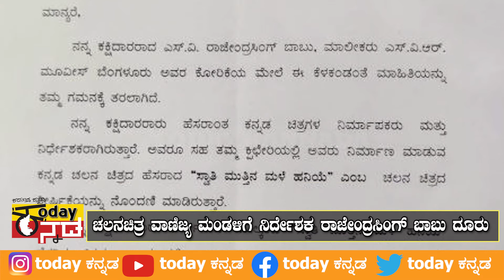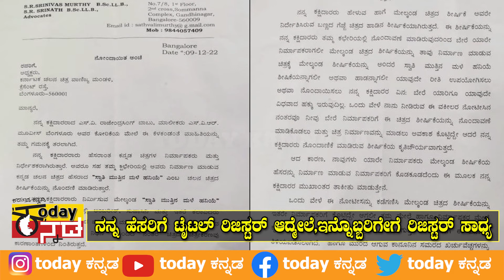ಡೈರೆಕ್ಟರ್ ರಾಜೇಂದ್ರಸಿಂಗ್ ಬಾಬು ರಿಂದ ಚಲನಚಿತ್ರ ವಾಣಿಜ್ಯ ಮಂಡಳಿಗೆ ಮನವಿ | TODAY KANNADA